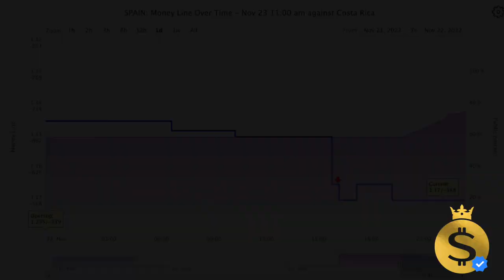Picks Spain vs Costa Rica - Poland missed a penalty and Argentina loses! - Alberto’s vlog P.5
A crazy day! Argentina loses with Saudi Arabia, who they believed to be the weakest opponent against the group leader and Mexico draws to 1 point with Poland. The group is under great pressure for their next games, any mistake can leave them out of the World Cup.

You cannot miss this great journey and live the emotion with us. Our team leader and football expert Alberto is visiting Qatar in person to share his picks and predictions for each major game! Follow his journey in our new Alberto's vlog series on Youtube!